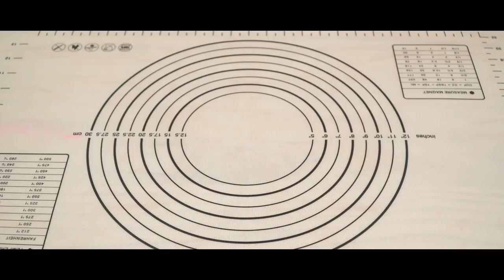Coffee Bun Papparoti RotiBoy